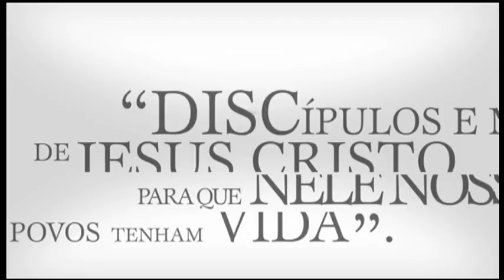Minute with the Pope: Sept. 19, 2012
Pope Benedict returned, "in mind and heart" to his visit to Lebanon just days after returning to Rome. During the Sept. 19, 2012 general audience at the Vatican's Paul VI Hall, he spoke of the highlights of the "extaordinary" experience.

"In the face of the suffering and drama which persist in that area of the Middle East," he told pilgrims, "I expressed my heartfelt participation in the legitimate aspirations of those dear peoples, bringing them a message of encouragement and peace."

"I think in particular of the terrible conflict which is ravaging Syria and which causes, apart from thousands of deaths, a flow of refugees who move around the region desperately seeking security and a future," said the Pope, adding "nor do I forget the difficult situation in Iraq.

"During my visit, the people of Lebanon and the Middle East -Catholics, representatives of other Churches and ecclesial communities and the various Muslim communities - in a serene and constructive atmosphere, were able to enjoy an important experience of mutual respect, understanding and fraternity, which constitutes a powerful sign of hope for all humankind," explained the pontiff.

"I hope that the different messages of peace and esteem that I wished to deliver might aid the governors of the region to carry out decisive steps towards peace and towards a better comprehension of the relationships between Christians and Muslims.

"For my part," he concluded, " I continue to accompany those loved peoples with my prayer, that they might remain faithful to the commitment that have take on."